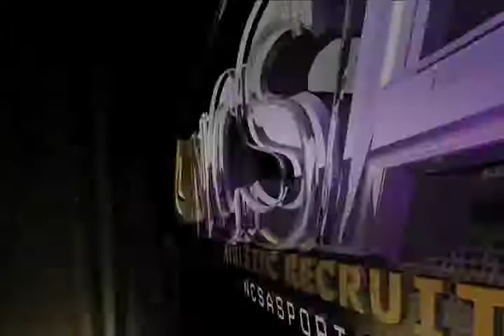Keagan Stanier (Recruiting Video)